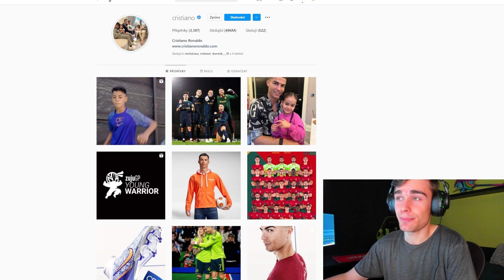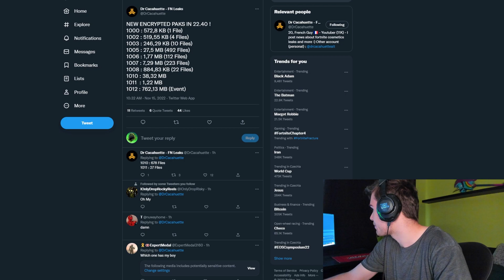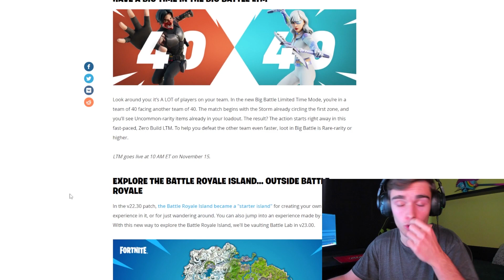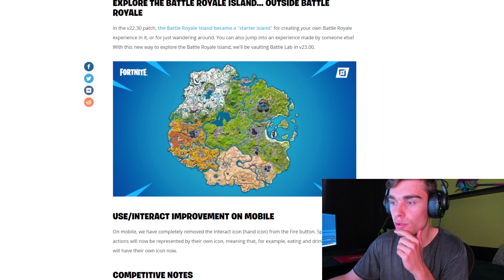FORTNITE LIVE EVENT UPDATE 😮 FREE ODMĚNY + CRISTIANO RONALDO !!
💚 SAC: PAJUS4